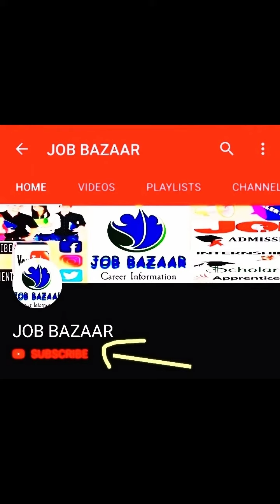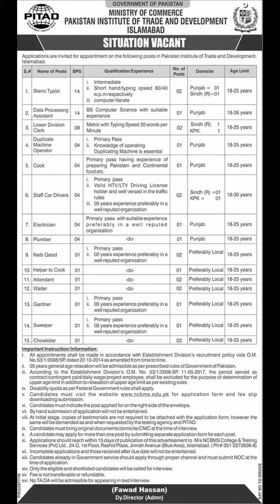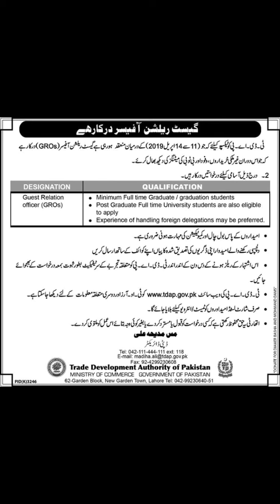Ministry Of Commerce jobs 2019 | Trade Development Authority | For All Pakistan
Hello everyone
Ministry of commerce government of Pakistan announce multiple jobs for males and females and females of Pakistan. In this video u can get complete detail of this job.